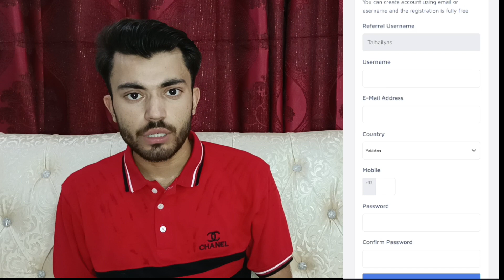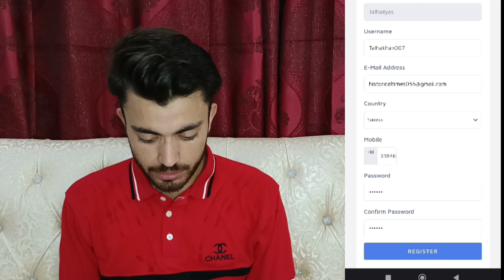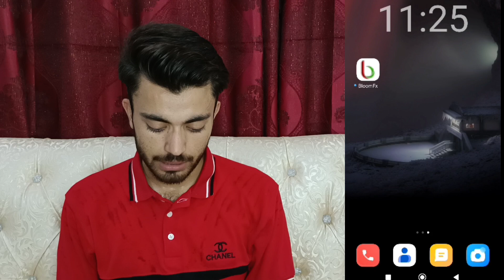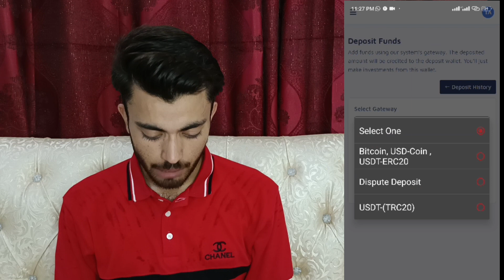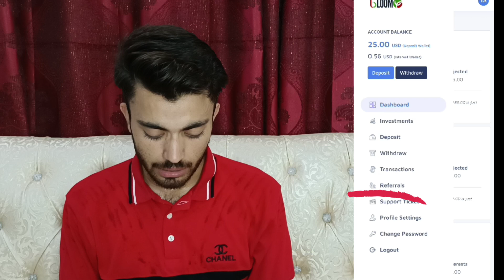Real earning app || BloomFX life time earning || BloomFX app review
real earning app || BloomFX app review || BloomFX life time earning app || How to deposit in BloomFX